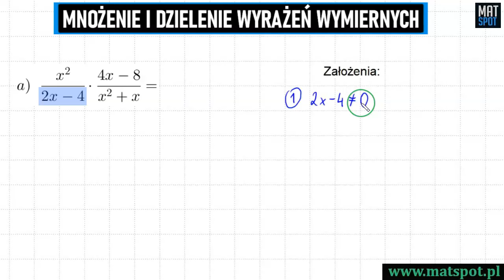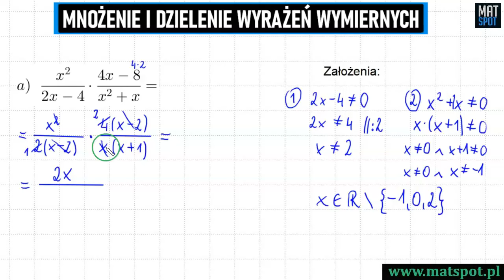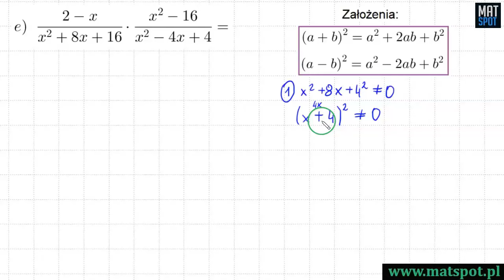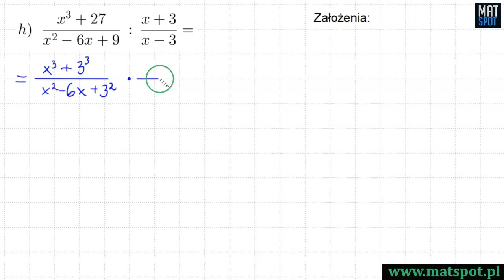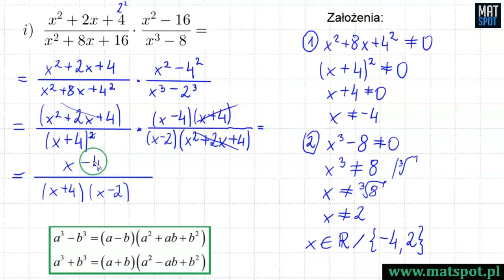Wyrażenia wymierne - mnożenie i dzielenie